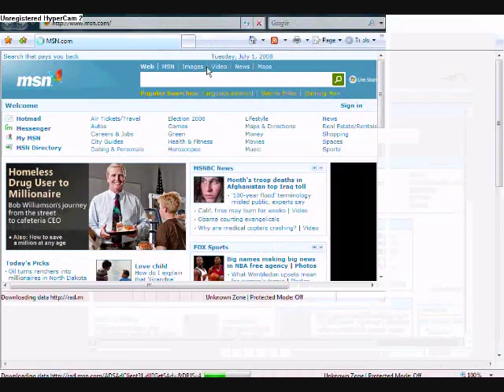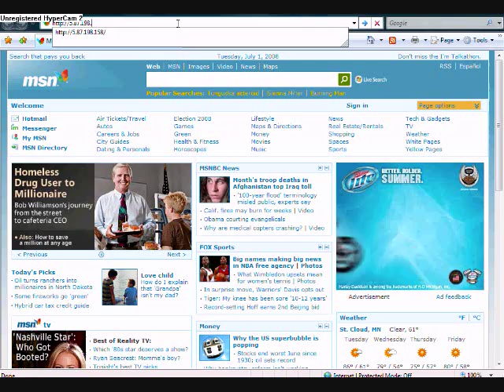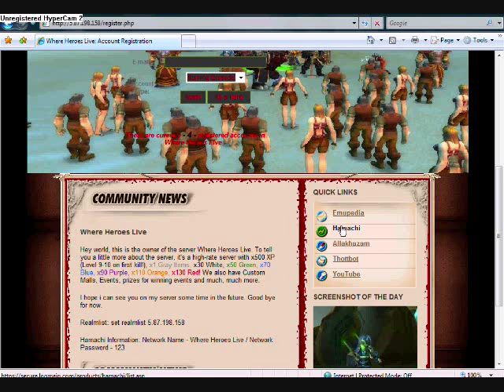World of Warcraft - Where Heroes Live Instances + Malls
This is the next video from the server Where Heroes Live. view World of Warcraft - Where Heroes Live for another video and more information. If you do join my server, your one benefit (of many) will be if you invite even 1 friend, you may become gm. :)
Songs:
1.) Slipknot - (sic)
2.) Slipknot - Scissors
3.) Dethklok - Dethharmonic

Update:
Sorry for the website not working recently, this is due to minimal uptime caused by me not getting enough time on the computer. The uptime of the server will grow (i promise!)

Update:
Sorry, the server is no longer up!